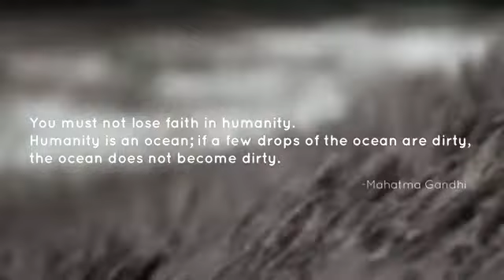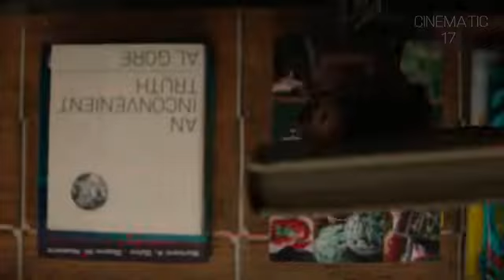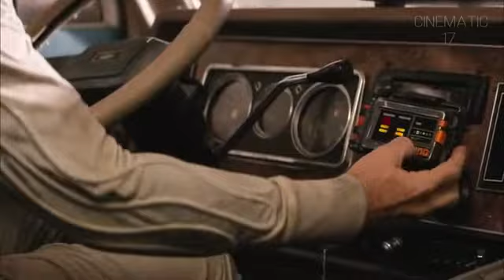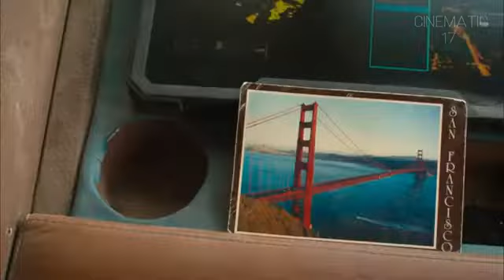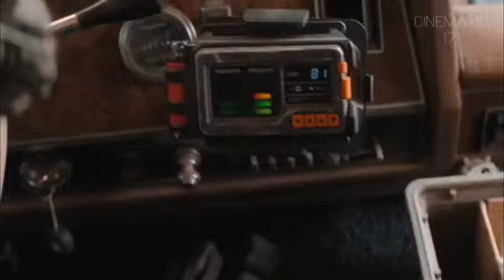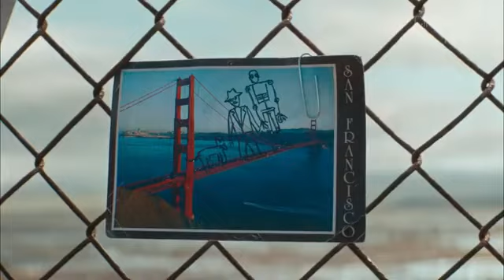Sci - fi - Love and Robot - Ice Age 2022 Movie Explain in Hindi | Universe Theory Explain